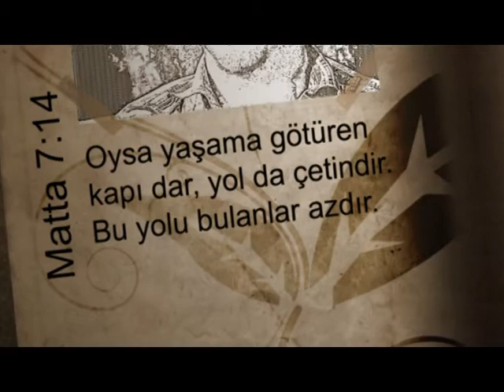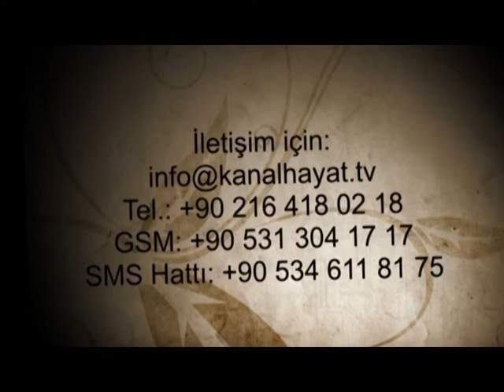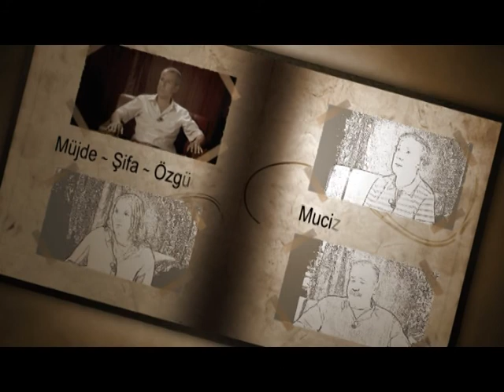5. Sezon - 11. Bölüm